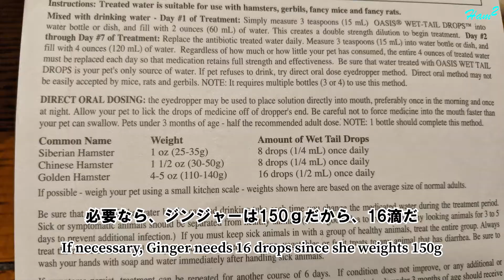くっさ～、下痢から回復したハムスター A hamster recovered from the wet tail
ジャンジャーをケージから出した瞬間、くっさ～。軽い下痢でした。翌日、見事に回復しました。
When I took Ginger out of the cage, we quickly noticed stinky Ginger. She had light diarrhea. Next evening, she recovered from it.